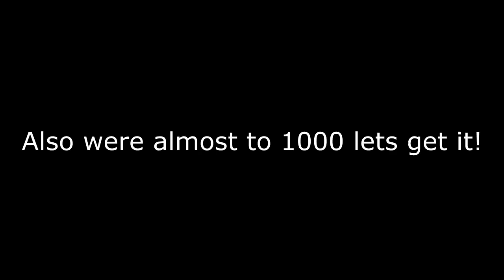[FNAF SFM] Five Nights at Freddy's 2 Not Scary SFM Version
Just a quick thing made from boredom.